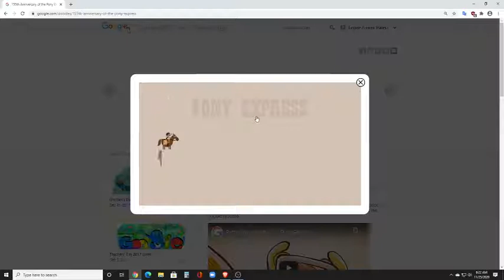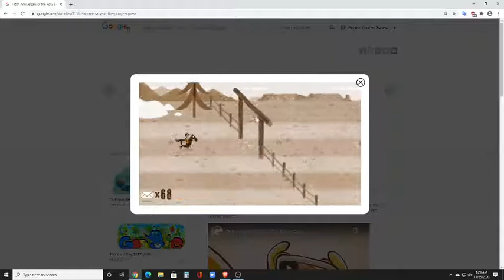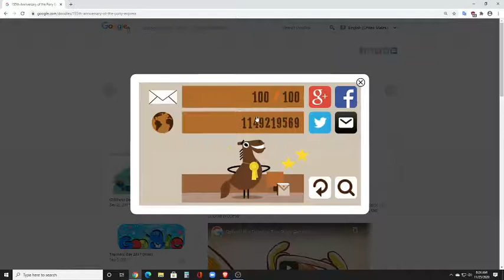Pony Express Google Doodle 2015: Score%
Joining this trend.